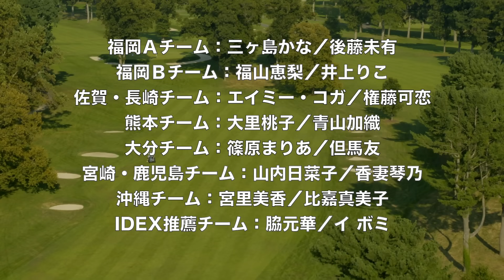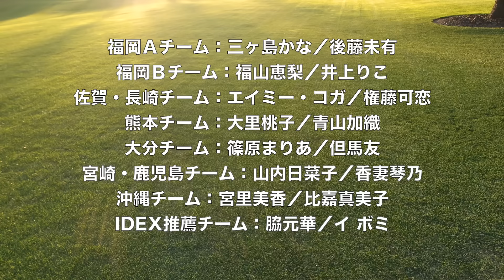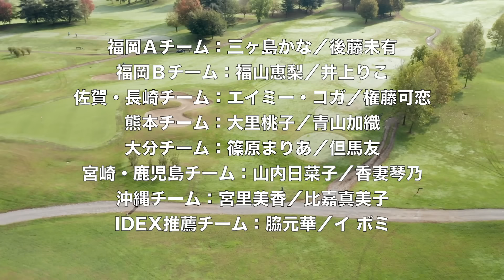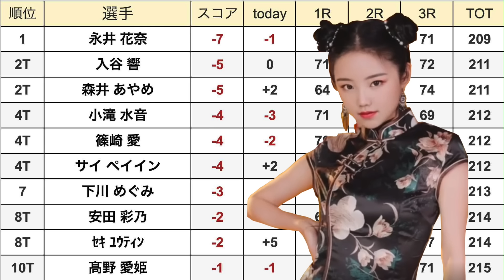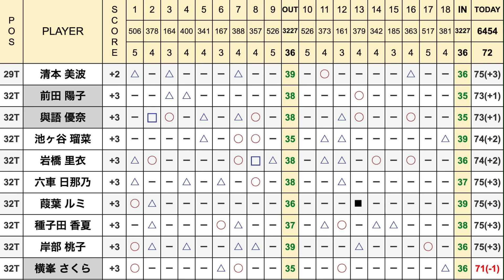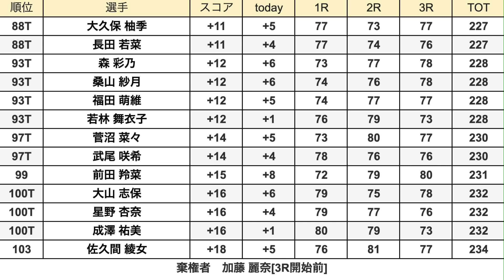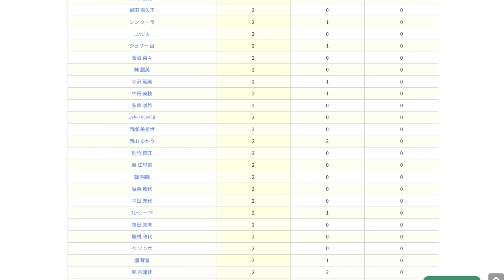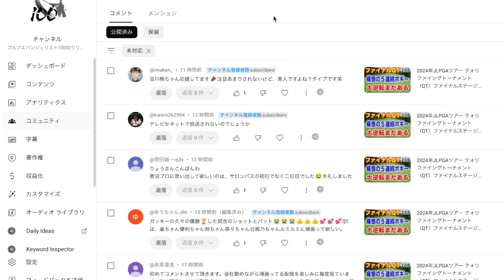2024年JLPGAツアー クォリファイングトーナメント（QT）ファイナルステージ３日目の結果 吉田優利がコンフォートゾーンを抜け出す精神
【面白映像】TOTOジャパンクラシック表彰式で間違いに気づく西村優菜
⭐️女子ゴルフの有料配信サービスをタダで観る方法

・【女子ゴルフツアー第21戦】2024北海道 ｍｅｉｊｉ カップ２日目の結果

目次
0:00　オープニング
0:34　イデックスグループpresents第3回九州女子プロゴルフダブルス№1決定戦
5:07　QT３日目の結果　1位〜10位T
永井 花奈
入谷 響
森井 あやめ
小滝 水音
篠崎 愛
サイ ペイイン
下川 めぐみ
安田 彩乃
ｾｷ ﾕｳﾃｨﾝ
髙野 愛姫

15:05　10位T〜17位T 吉田優利コンフォートゾーンの話
吉田 優利
徳永 歩
吉本 ここね
永田 加奈恵
髙久 みなみ
藤田 かれん
宮田 成華
濱田 茉優
永嶋 花音
泉田 琴菜

33:10　17位T〜29位T
香妻 琴乃
都 玲華
小野 祐夢
山路 晶
政田 夢乃
大出 瑞月
上野 菜々子
林 菜乃子
菅 楓華
石川 明日香

35:37　29位T〜32位T
清本 美波
前田 陽子
與語 優奈
池ヶ谷 瑠菜
岩橋 里衣
六車 日那乃
葭葉 ルミ
種子田 香夏
岸部 桃子
横峯 さくら

38:51　32位T〜48位T
仲村 果乃
三ヶ島 かな
沖 せいら
後藤 未有
髙木 優奈
仲宗根 澄香
荒木 優奈
吉川 桃
工藤 遥加
手束 雅

43:45　48位T〜55位T
吉田 鈴
奥山 友梨
辻 梨恵
山城 奈々
山本 景子
篠原 まりあ
工藤 優海
金田 久美子
宮澤 美咲
吉澤 柚月

45:34　55位T〜68位T
佐藤 絵美
稲垣 那奈子
奥山 純菜
酒井 美紀
熊谷 かほ
照山 亜寿美
村田 理沙
黄 アルム
福山 恵梨
保坂 真由

46:15　68位T〜80位T
酒井 千絵
山下 心暖
エイミー・コガ
中村 心
小倉 彩愛
石川 怜奈
中山 三奈
寺岡 沙弥香
森 美穂
平塚 新夢

47:17　80位T〜88位T
高橋 しずく
藤井 美羽
古家 翔香
藤本 麻子
ｽﾀｲﾔｰﾉ 梨々菜
西澤 歩未
大江 香織
大須賀 望
乗富 結
福田 侑子

48:52　88位T〜103位
大久保 柚季
長田 若菜
森 彩乃
桑山 紗月
福田 萌維
若林 舞衣子
菅沼 菜々
武尾 咲希
前田 羚菜
大山 志保
星野 杏奈
成澤 祐美
佐久間 綾女
加藤 麗奈

52:20　コメントを読むコーナー